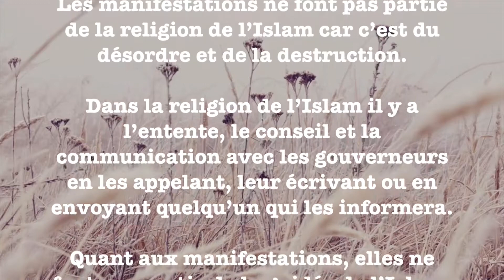Les manifestations pacifiques !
Cheikh Salih Bin Fawzan Bin 'Abdillah Al Fawzan